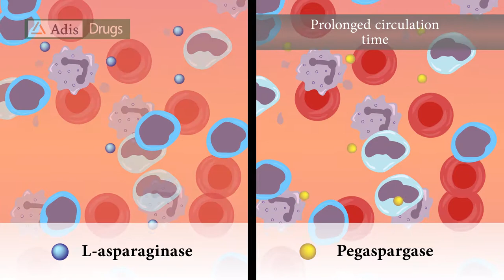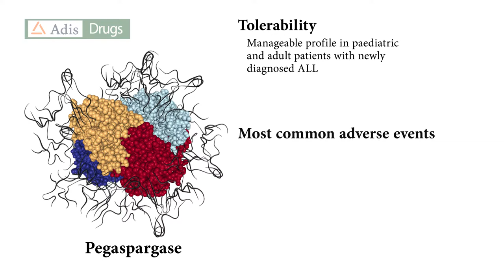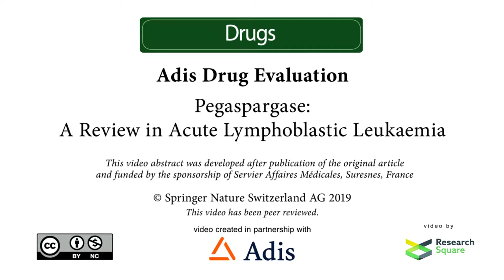Pegaspargase: A review in acute lymphoblastic leukaemia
Heo et al. "Pegaspargase: A Review in Acute Lymphoblastic Leukaemia." Drugs (Year). doi: 10.1007/s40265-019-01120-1